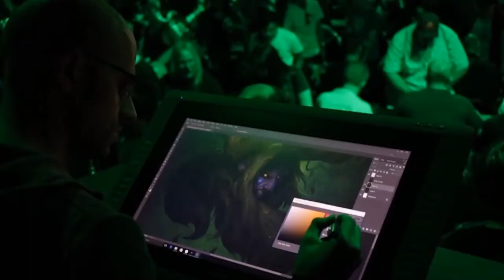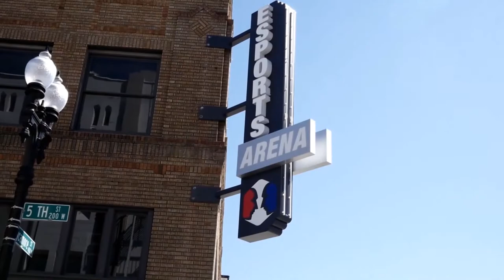Week 8 | $1,000 Apex Legends Online Tournament | Custom Trios Lobbies